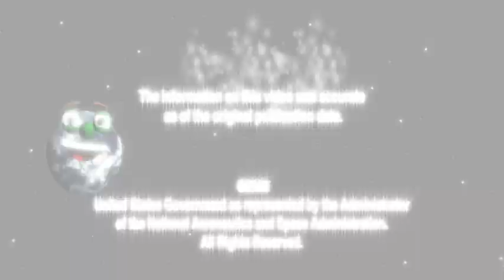Our World: Cloud Inspection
Find out why scientists and meteorologists study clouds and what tools they use to collect data about the effects of clouds on Earth's climate. Learn to tell the difference between cirrus, stratus and cumulus clouds.